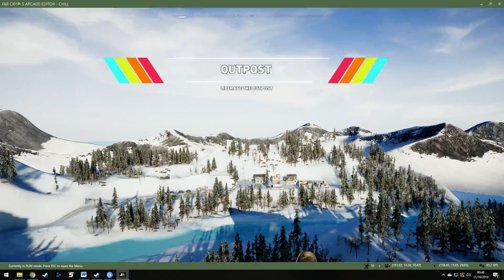FarCryArcadeChillWIP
Far Cry 5 Winter Arcade Outpost Map